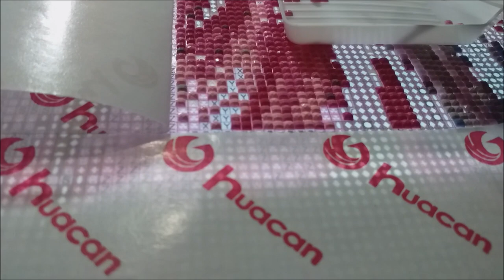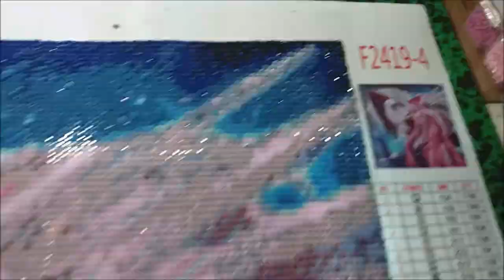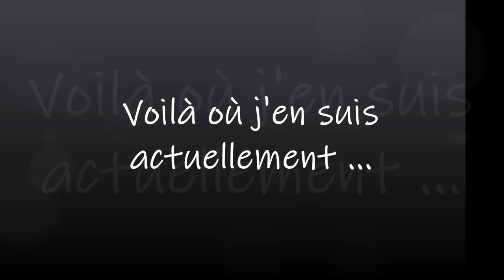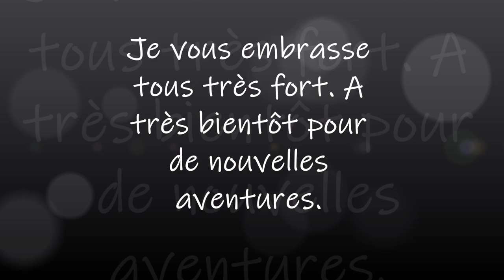Mon activité du soir et du weekend